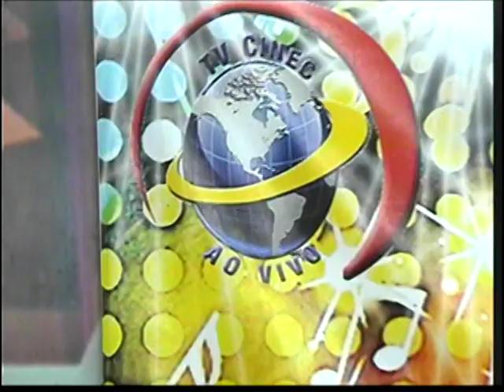PROGRAMA ZE BENTO JUNTOS E MISTURADOS 02092017 TV CINEC